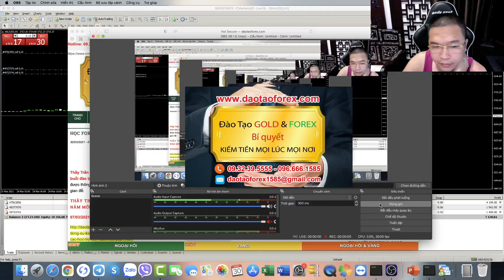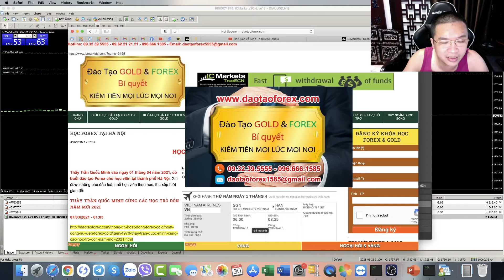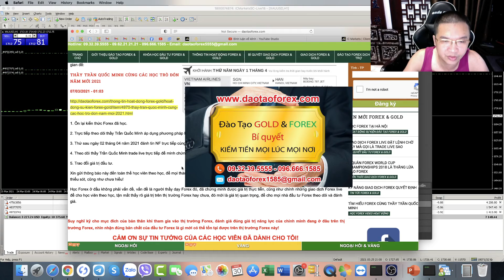HỌC FOREX TẠI HÀ NỘI1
Thầy Trần Quốc Minh vào ngày 01 tháng 04 năm 2021, có buổi đào tạo Forex cho học viên tại thành phố Hà Nội. Xin được thông báo đến toàn thể học viên theo học, thu xếp thời gian để:

THẦY TRẦN QUỐC MINH CÙNG CÁC HỌC TRÒ ĐÓN NĂM MỚI 2021

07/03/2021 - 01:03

1. Ôn lại kiến thức Forex đã học.

2. Trực tiếp theo dõi thầy Trần Quốc Minh áp dụng phương pháp Forex vào thực tiễn.

3. Thứ sau ngày 02 tháng 04 năm 2021 đánh tin NF trực tiếp cùng thầy.

4. Theo dõi thầy Trần Quốc Minh trade live trực tiếp để minh chứng thực tế.

5. Trao đổi giá trị đầu tư.

Xin gửi thông báo này đến toàn thể học viên theo học, để mọi thành viên có thể thu xếp thời gian để có học tập, cũng như ôn lại toàn bộ giá trị mà mình còn thiếu sót, cũng như chưa hiểu!

Học Forex ở đầu không phải vấn đề, vấn đề là người thầy dạy Forex đó, đã chứng minh được giá trị thực tiễn, cũng như chính những giao dịch Forex live để cho học viên theo học, tận mắt thấy rõ giá trị trên thị trường Forex hay chưa, đó mới là giá trị quan trọng, để cho mọi nhà đầu tư Forex theo dõi và đánh giá.
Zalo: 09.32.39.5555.